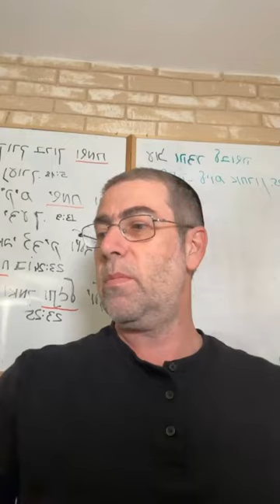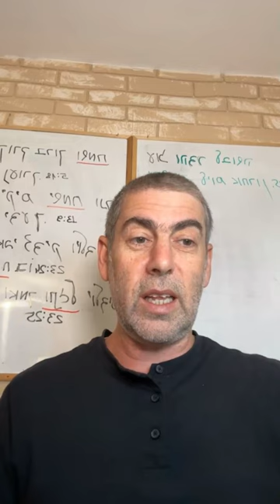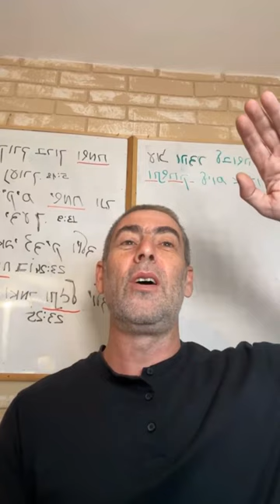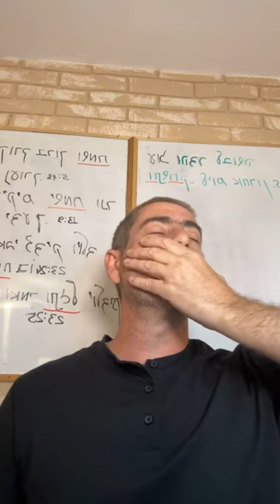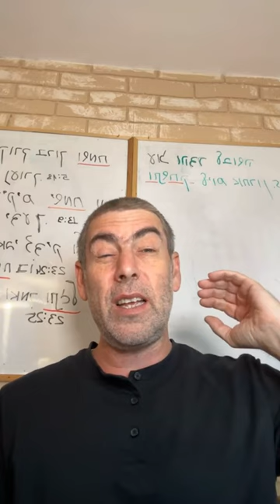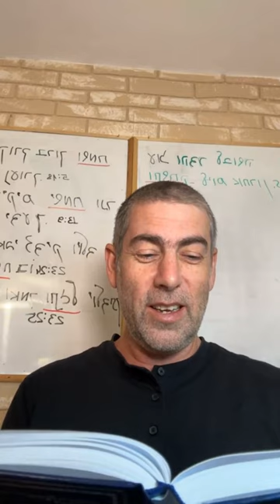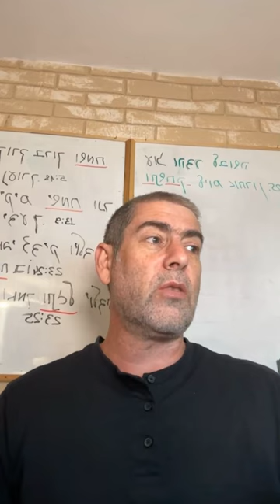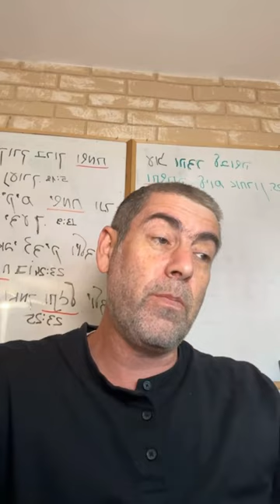✡️ Ицхак Пинтосевич: Реальность многовекторна. В решениях опирайся на Б-га. Недельная глава КОРАХ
70 лиц Торы. Различные уровни от базового смысла Пятикнижия до высот и тайн Каббалы. Метафора-сравнение с математикой.
Психология в Торе. Разбор моделей поведения человека и его взаимоотношений с окружающими.
Жалобы народа на Моше и Аарона после случая с Корахом и бунтовщиками. Почему евреи после всех чудес, Дарования Торы и прощения греха золотого тельца снова потеряли веру в Творца и начали роптать?
Гнев Вс-вышнего на народ. Начало мора и реакция Моше и Аарона. Какие качества по отношению к народу проявил Моше? Двойной сигнал от Вс-вышнего.
Зло исходит не от Вс-вышнего, а является последствиями неправильного действия человека.
На каждый момент реальности действует множество векторов и из каждого момента исходит множество последствий.
Народ - лидер и люди, идущие за ним. Лидер влияет на людей, а люди - на лидера.
Вс-вышний стоит на вершине системы и устроил ее так, что мир поднимается на более высокий уровень или разрушается в зависимости от действий человека. Пока мир глобально не трансформировался - подняться может каждый отдельный человек.
Человек должне осознавать законы, которые действуют на него во время исполнения заповедей или во время нарушения и отхода от путей Вс-вышнего.
Объяснение поведения народа с точки зрения психологии - "рабский" менталитет. Пример со слоном, которого в детстве привязали к колышку.
Евреи поднялись на уровень невероятного просветления, но не смогли на нем удержаться. Даже у праведного человека нет гарантий, что завтра он не оступится.
В моменты стресса человек спускается на животный уровень.
Изучение Мишлей. Мудрая женщина строит дом, а грешница разрушает. Параллель с недельной главой и метафорическое толкование. "Женщина" - это интеллект.
Решения человека - прямые в его глазах, но на самом деле может вести к смерти. Почему не стоит полагаться на свое "хочу"? Правильный путь - только от Б-га.
Что показывает человеку его грусть? Исследование причин негатива - мотивация к исправлению. Труд приносит позитивные последствия, а пустые разговоры - бессмысленны.
Какое милосердие поднимает народ, а какое = фальшивое и вредит?
Нельзя превращать милосердие в выдуманные идеологии.